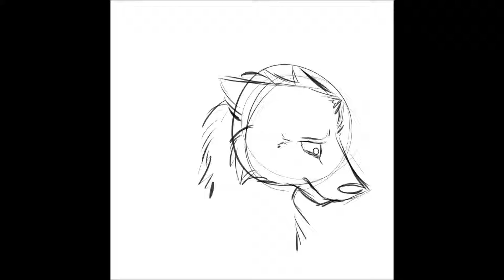LYHYT itkuanimaatio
Eli joku pieni animaatio, jonka tein tänään C: